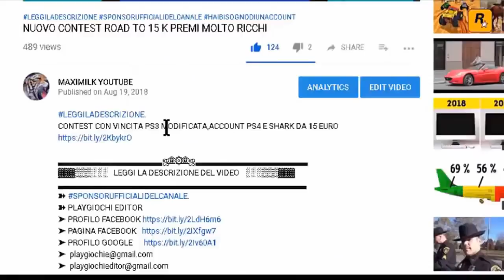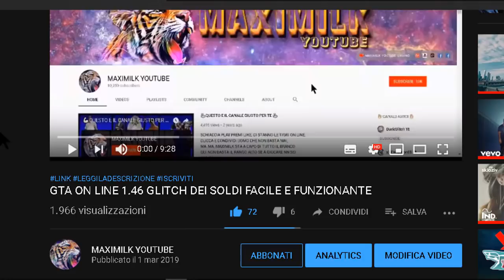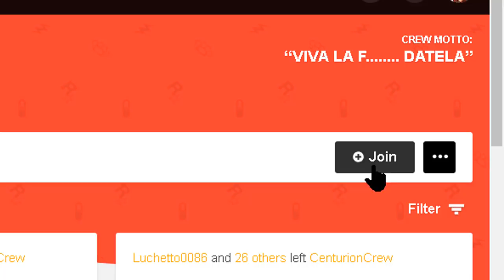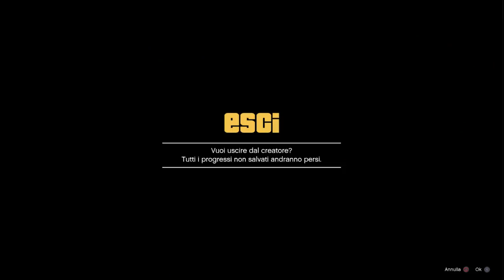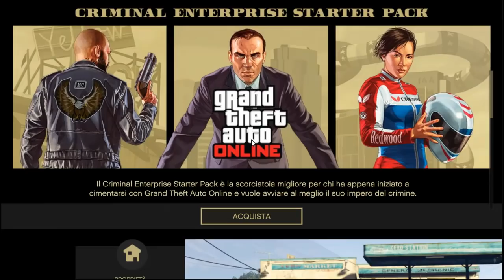GTA ON LINE 1.46 SOLO SOLDI INFINITI FACILE patchato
LINK DELLA CREW BUGGATA

▃▃▃▃▃▃▃▃▃▃▃▃▃ஜ۩۞۩ஜ▃▃▃▃▃▃▃▃▃▃▃▃▃▃
▓▓▓▒▒▒░░░   LEGGI LA DESCRIZIONE DEL VIDEO   ░░░▒▒▒▓▓▓